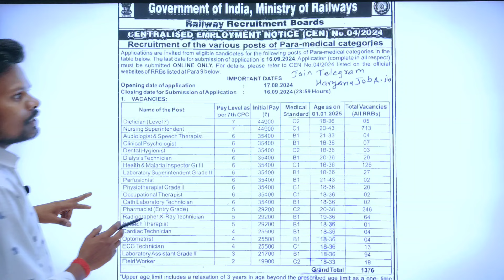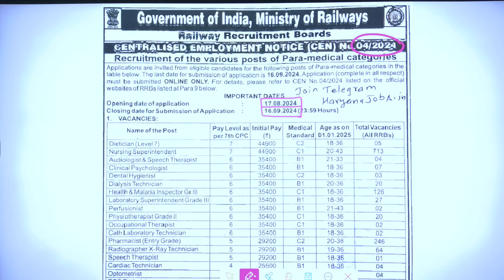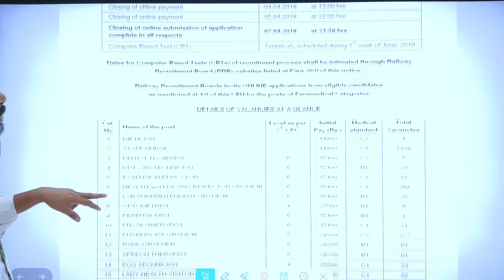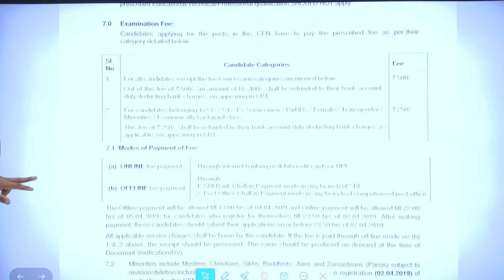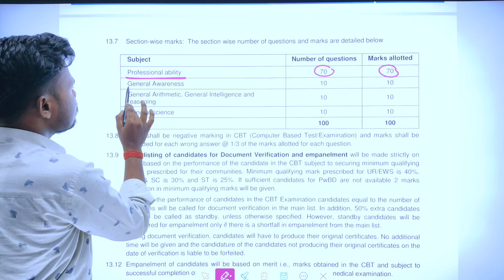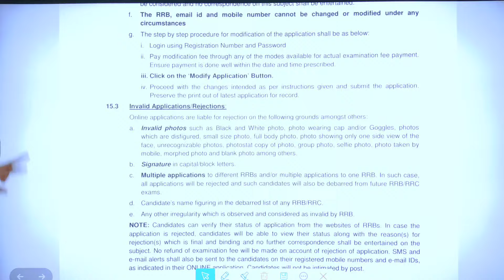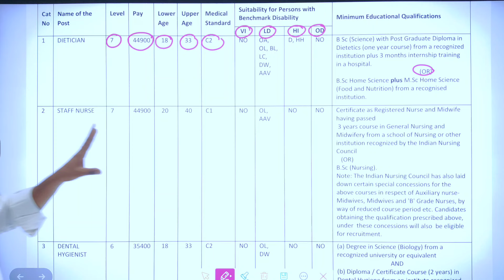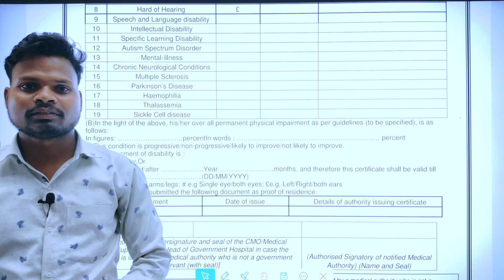RRB Paramedical New Recruitment 2024 out | Qualification, Age limit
➡️   NiMi Technical classes coaching के बारे में अधिक जानकारी के लिए सम्पर्क करें  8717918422